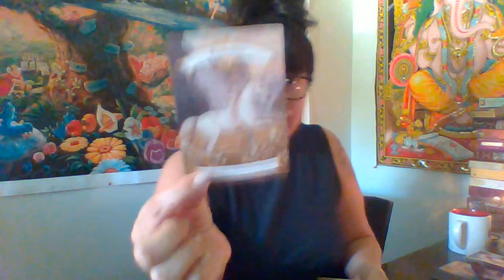What's Up Message: Keep it Simple